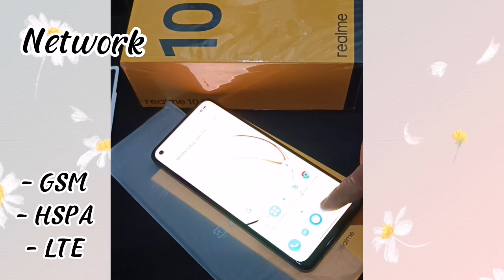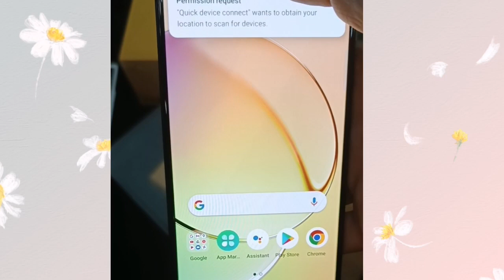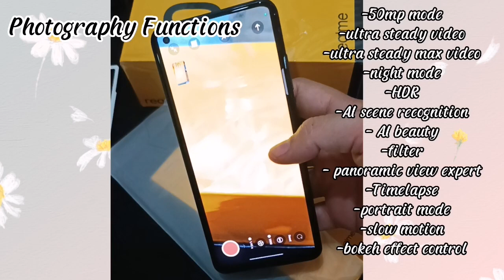UNBOXING REALME 10